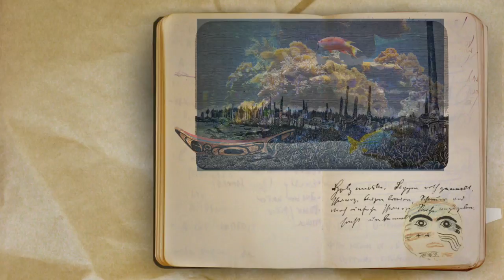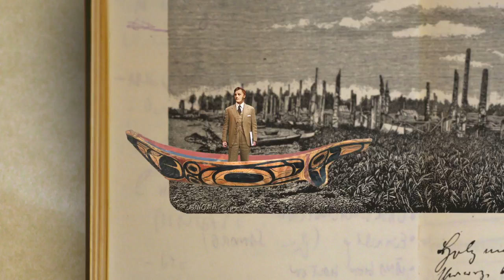"Totem´s Sound - Tablet Tour" - The Canoe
"Totem’s Sound - Tablet Tour" was created for the Humboldt Lab Dahlem, a project of the Kulturstiftung des Bundes in cooperation with the Stiftung Preußischer Kulturbesitz Berlin. For the Probebühne 4 Totem’s Sound can be seen as part of the “Travelogue” project which is on show between 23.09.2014 – 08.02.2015 in the Dahlem museums.

Concept & Texts: Karl Zechenter, Georg Hobmeier & Reinhold Bidner
Videoconcept & Production: Reinhold Bidner
Sounds & Music: Karl Zechenter
Voices German Version: Martina Dähne, Georg Hobmeier
Voices English Version: Steve Crilley, Lisa Nielsen-Spieler

Thanks to: Harald Hackl (Yurp.at) / Schwerpunkt Wissenschaft und Kunst / Friedrich Kirschner

Canoe-Video of the Installation "Totem´s Sound - Tablet Tour".
Masks, canoes, totem poles – how do these objects end up in a museum? The project „Totem's Sound“ by the Austrian artist group gold extra portrays the meeting of different cultures and the formation of parts of the collections of the Ethnological Museum in Berlin. (Opening: September, 21st  2014)

Towards the end of the 19th century Captain Adrian Jacobsen embarked on a journey to the American North West coast and Alaska, commissioned by the Ethnological Museum in order to purchase objects for the collection. The Humboldt-Lab of the Ethnological Museum dedicate a project to his travelogue which consists of works by the puppet theatre „Helmi“ and the artist group gold extra.
„Totem's Sound“ by gold extra consists of a computer game and a tour with a tablet through Jacobsen's collection. The visitors experience a day's work with Capt. Jacobsen, visiting a Haida village in Canada, in the computer adventure game. The tablet let's the objects in the exhibition speak for themselves and focuses on their stories. The works of gold extra have been presented at the ZKM Karlsruhe or the Games For Change New York among others. They are concerned with new forms of narration linking documentary contents with artistic production. Totem's Sound focuses on the origins of the collection, the role of Jacobsen, and sheds a light on our own attitude towards both foreign and strange cultural situations.